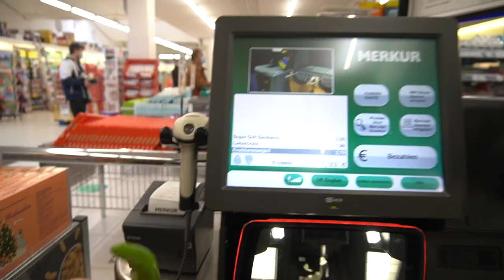Patrick fährt Auto – Papas neues iPhone 11 unboxing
✗ Papas iPhone Hülle
✗ Papas iPhone Panzerglas